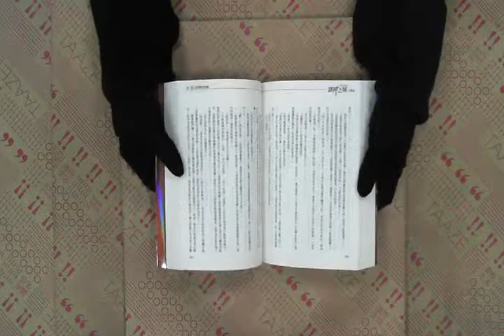TAAZE｜諸神之城：伊嵐翠（全新封面） 二手書書況 7702070366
TAAZE｜讀冊生活網路書店「諸神之城：伊嵐翠（全新封面）」，找二手書請至